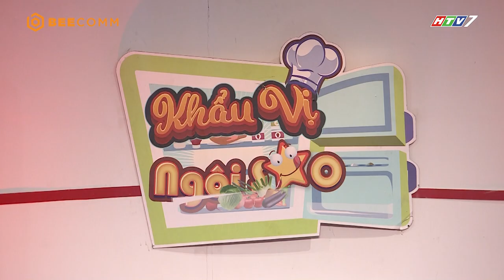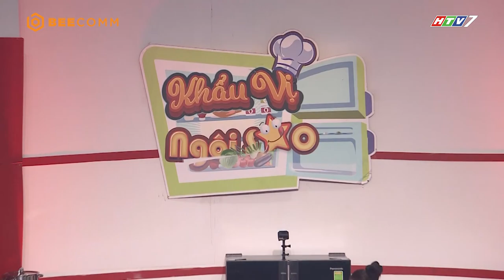Khẩu Vị Ngôi Sao mùa 3 | Tập 19 | Dương Cẩm Lynh nghẹn ngào nhớ lại bữa cơm ngày bé của bố